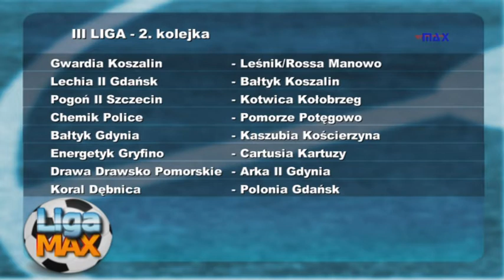LIGA MAX odc. 66 13 08 12 Magdzinski